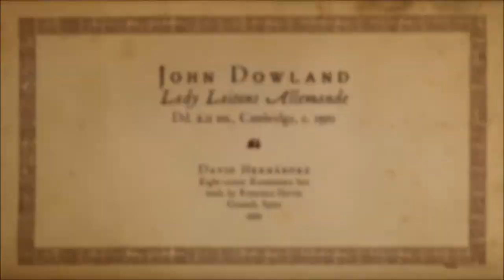JOHN DOWLAND | Lady Laitons Allemande (Renaissance lute)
Source: Dd. 2.11 manuscript, Cambridge, c. 1590.
Eight-course Renaissance lute made by Francisco Hervás (Granada, Spain, 1999).